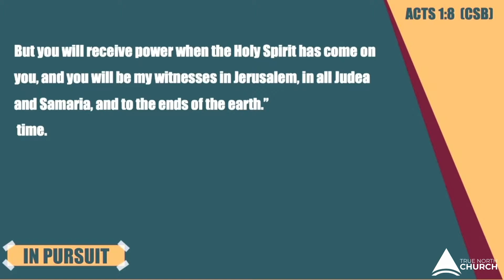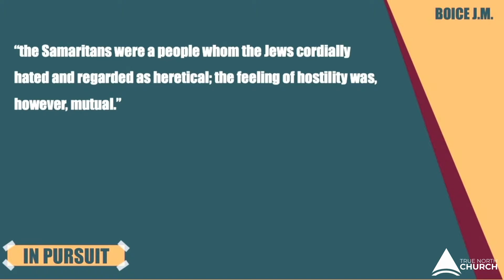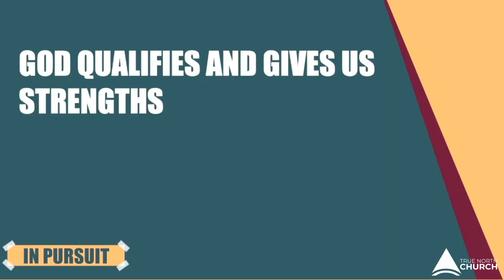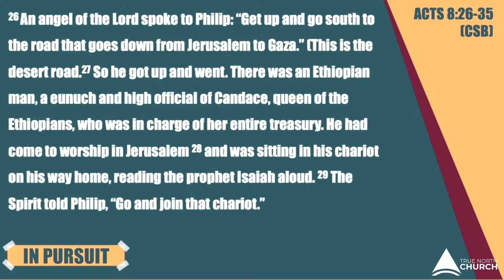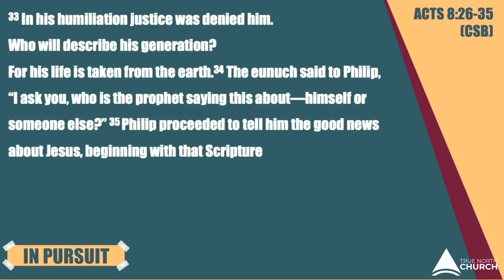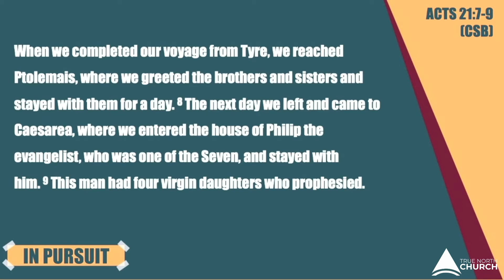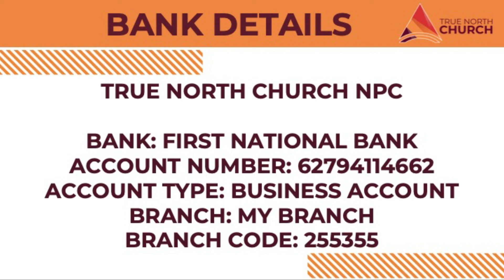Available? | In Pursuit | Tumi Moraba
We are all candidates to be used by God. Are you available?

In this episode of our In Pursuit series, we make 4 observations that will help us be effective carriers of the Gospel, even in places where we are not primarily called to be ministers.